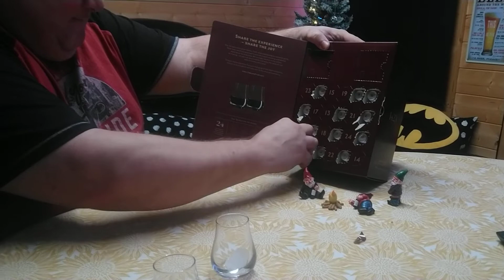Rum Advent Calender Day 12